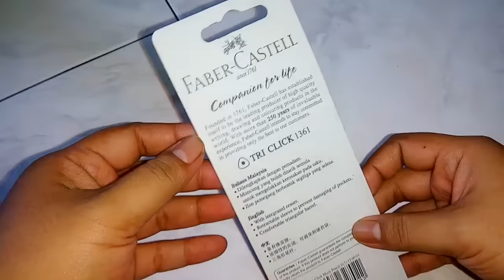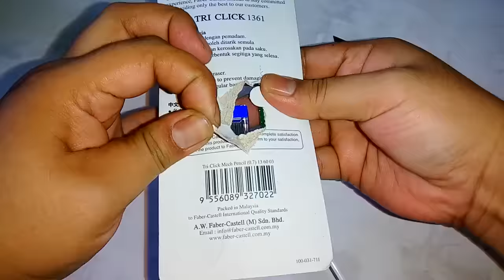Unboxing Faber Castell Tri Click Mechanical Pencil 0.7mm Green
MYR4.40. Bought at Tesco E-Gate, Penang